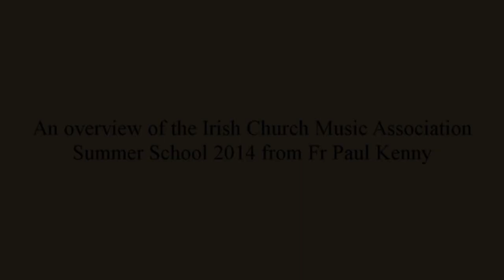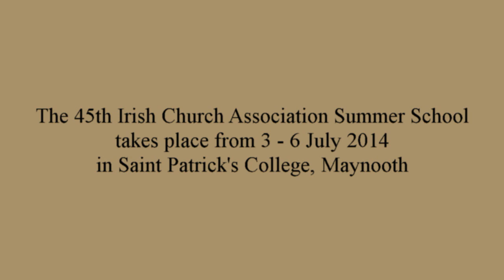An overview of the ICMA Summer School from Father Paul Kenny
So what exactly happens at a Church Music Summer School? Well, in this short video Father Paul Kenny, CC, Raheny, Dublin, gives an overview.